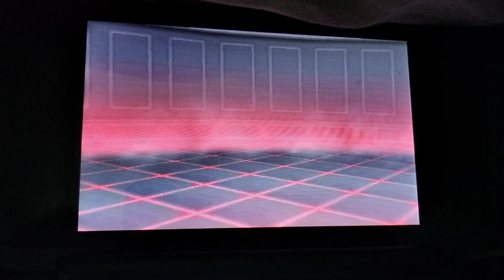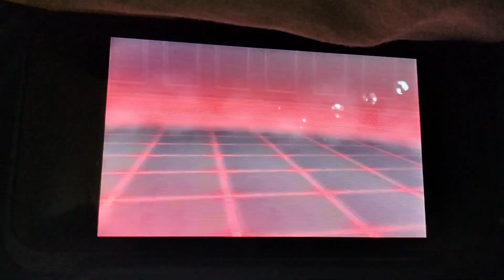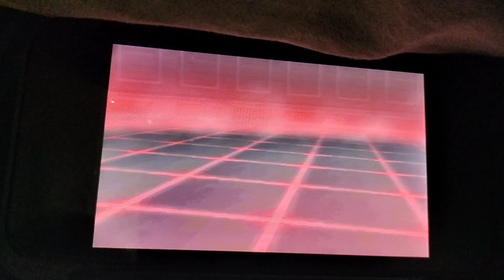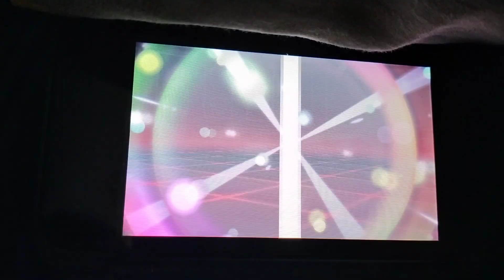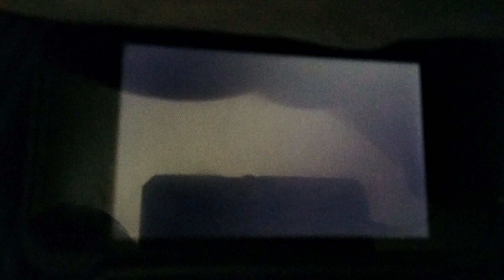Pokemon Ultra Sun:Galactic Battle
Adam has now come to confront Team Galactic Boss Cyrus who succeeded in making a new reality in his world. Now Adam has come to stop him from making a new reality in his own world. This time He has the legendary Pokemon backing him so he'll be even tougher than before. Does Adam have the strength to stop him?